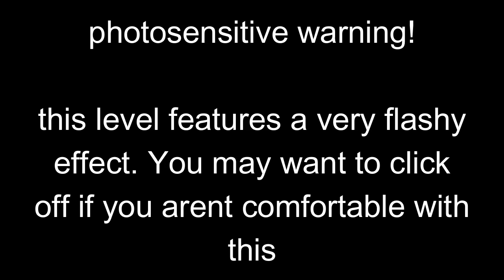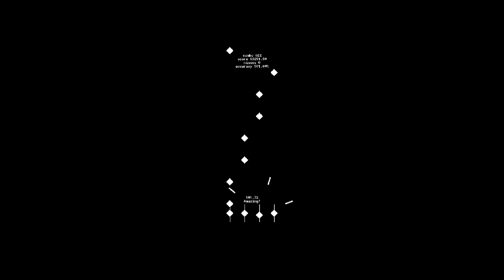Tanger - Bike | Project Drumroll Custom Chart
Level Credits:

Chart - Protogen Posting (me)

Effects - Cool Guy